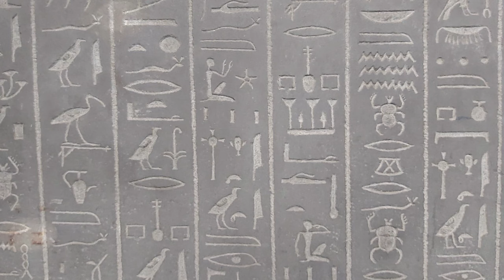Adrian from Spain talks about his experience in Docklands Academy London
Docklands Academy, London (DAL) is a modern English Language and Higher Education Academy, close to Canary Wharf, with students from many countries.